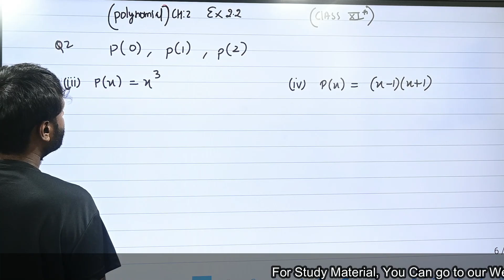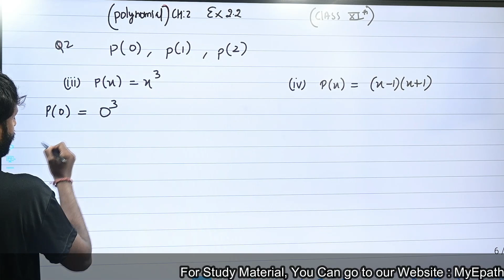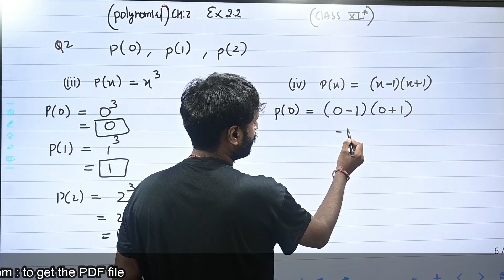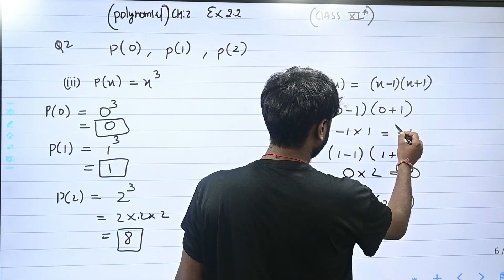CBSE Class 9th Maths | Chapter 2 Polynomials - Ex. 2.2 Question 2 (iii) to (iv) @Epaathshaala ​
🖋Class: CBSE Class 9th Maths
🖋 Subject:  Maths
🖋 Chapter: Chapter 1 Number Systems - Ex. 2.2
✔️ Topics Covered in This Video:  | Question 2 (iii) to (iv)

Class 9 Maths index is provided herewith respective topics and their sub-topics.

Chapter 1: Number Systems
Chapter 2: Polynomials
Chapter 3: Coordinate Geometry
Chapter 4: Linear Equations in Two Variables
Chapter 5: Euclid’s Geometry
Chapter 6: Lines and Angles
Chapter 7: Triangles
Chapter 8: Quadrilaterals
Chapter 9: Areas of Parallelograms and Triangles
Chapter 10: Circles
Chapter 11: Constructions
Chapter 13: Surface Areas and Volumes
Chapter 14: Statistics
Chapter 15: Probability